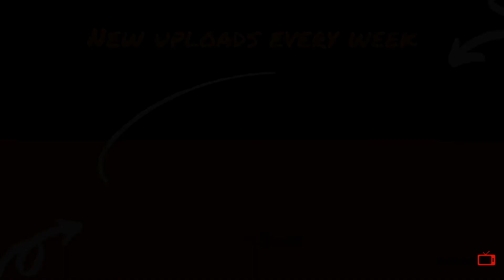Challenge Time - Level Up Challenge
How many levels can you do!! If you think you can do this challenge better than Cranker and Zoë, tag us @KaofelaTV and we'll choose a winner and feature them on Kaofela News!